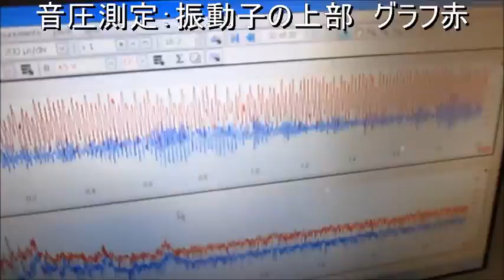超音波実験 Ultrasonic experiment